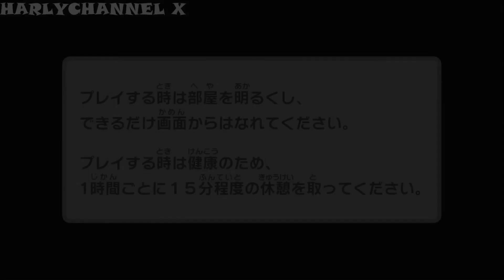KAMEN RIDER SCRAMBLE LAGIHHH!!!